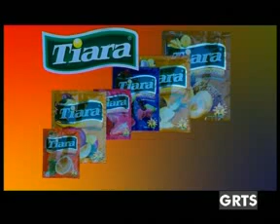GRTS 01 10 2012 1910 GMT